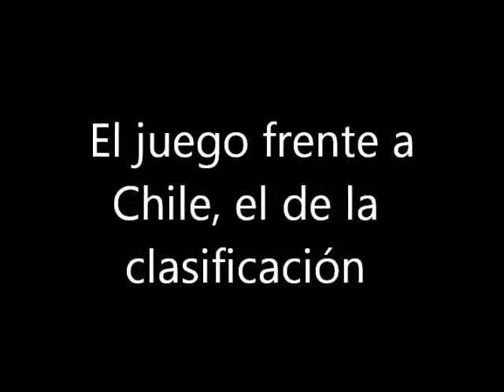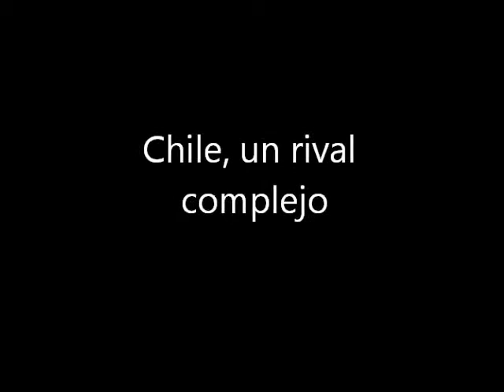"No podemos pensar en el punto, hay que ganarle a Chile": Pablo Armero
El lateral zurdo de la selección Colombia, Pablo Armero, habló del compromiso del próximo viernes frente a Chile. Dijo que la clave será la de siempre, es decir, obedecer al pie de la letra las indicaciones del técnico José Pékerman.